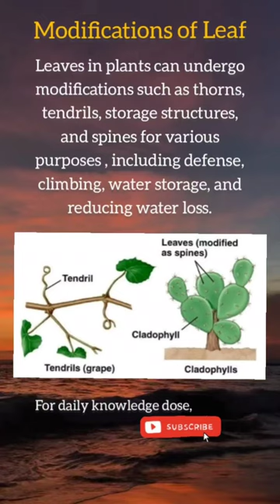Modifications of leaf in plants!!! knowledge bites..